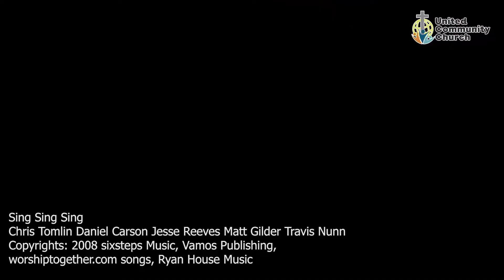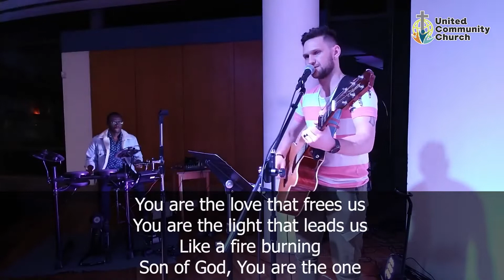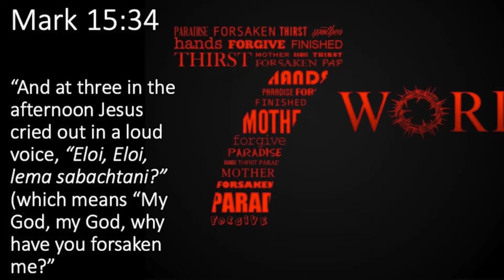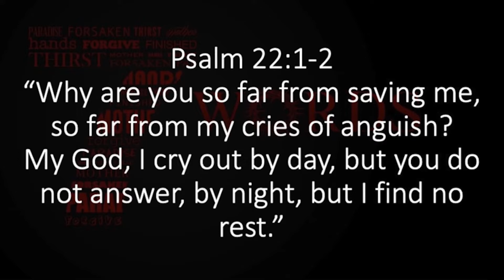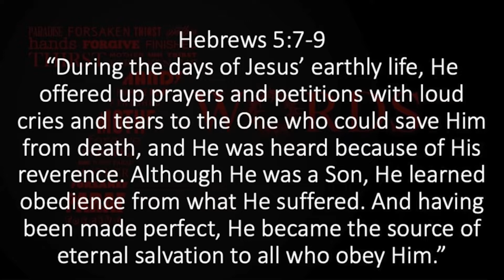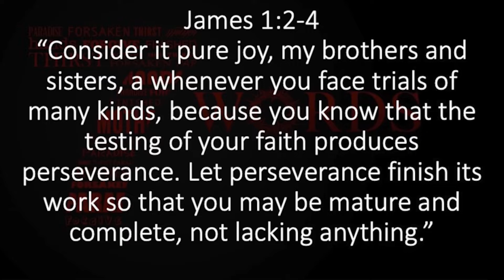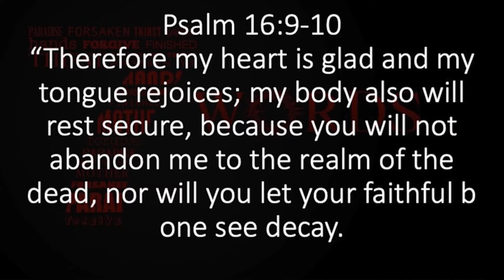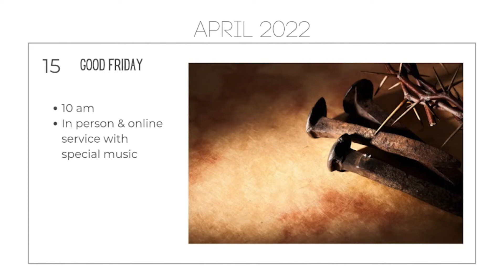Forsaken - Lent Series Part 4